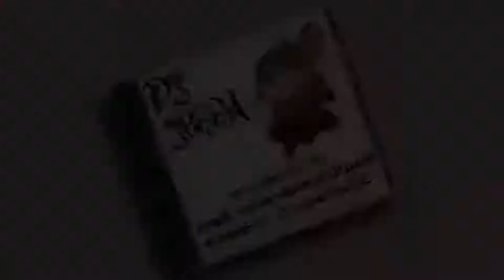Tom and Jerry Episodes,Classic Cartoon Compilation,Desene Frumoase pentru Copii,Top Desene Animate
Desene Frumoase pentru Copii,Top Desene Animate